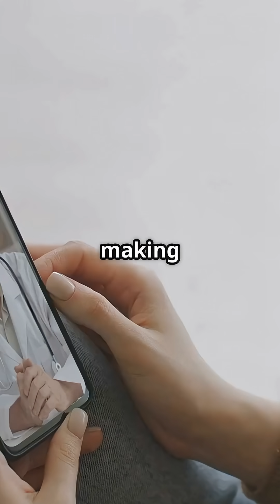Can You Actually Be Allergic to Exercise?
Allergic to working out? 😨
It’s not laziness—it might be Exercise-Induced Anaphylaxis!
Yes, it’s real. Learn how exercise can trigger dangerous allergic reactions and what signs to watch for.

💡 Follow us for more medical myths and facts!